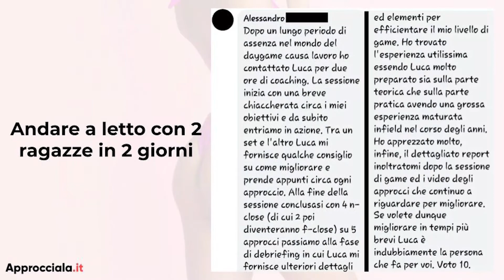Come evitare che qualcuno ti rubi la ragazza